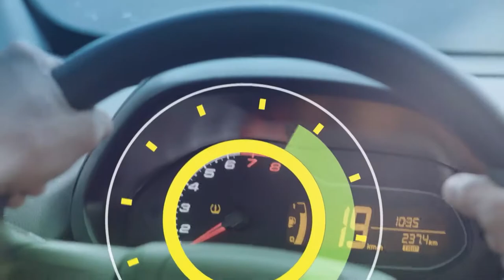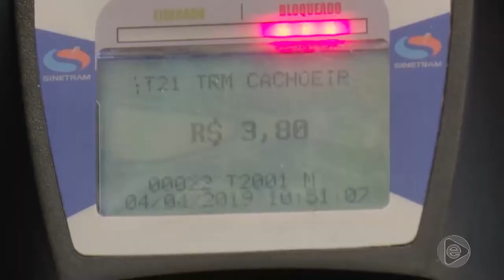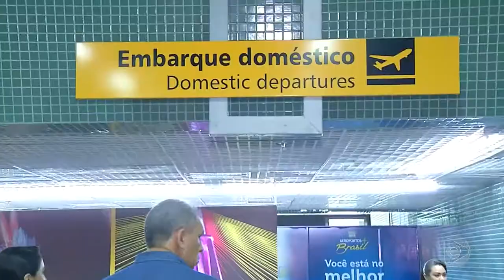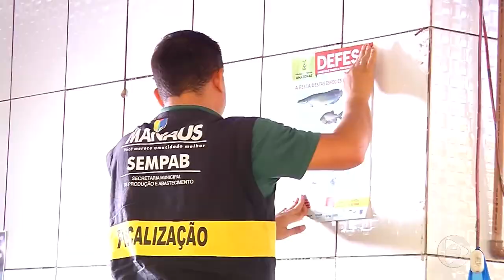6 Horas Notícias – 20 11 2019 01º Bloco